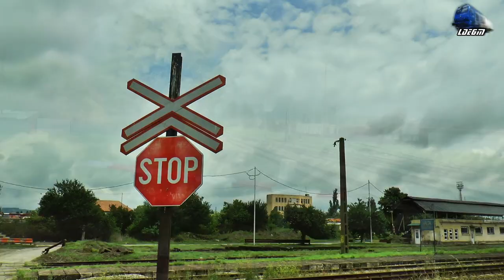GM 64-1125-5,64-0962-2 & Trenurile Harghita Trains Oradea-Brașov-Oradea in Oradea Est - 22 June 2020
1:IR367-2”Harghita” Oradea-Aleșd-Bratca-Ciucea-Huedin-Aghireș-Cluj Napoca-Dej Călători Beclean pe Someș-Sărățel-Deda-Toplița-Gheorgheni-Voșlăbeni-Izvorul Mureșului-Izvorul Oltului-Siculeni-Miercurea Ciuc-Băile Tușnad-Sfântu Gheorghe-Brașov - Teodora GM 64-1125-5 RO-SNTFC
2:R15859 - Huedin-Poieni-Ciucea-Piatra Craiului-Bratca-Șuncuiuș-Vadu Crișului-Aleșd-Tileagd-Oșorhei-Oradea - Automotor Duewag BR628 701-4 IRC/DB Regio
3:IR366-1”Harghita” - Brașov-Sfântu Gheorghe-Băile Tușnad-Miercurea Ciuc-Siculeni-Izvorul Oltului-Gheorgheni-Toplița-Deda-Sărățel-Beclean pe Someș-Dej Călători-Cluj Napoca-Aghireș-Huedin-Ciucea-Bratca-Aleșd-Oradea - jimmy 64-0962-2 RO-SNTFC

22 June 2020